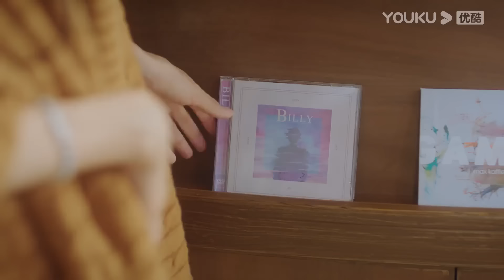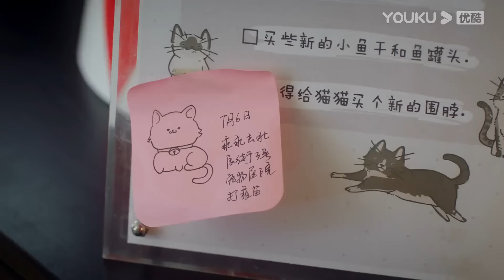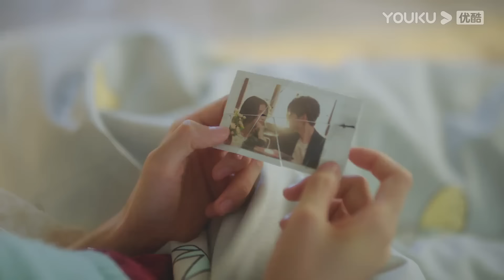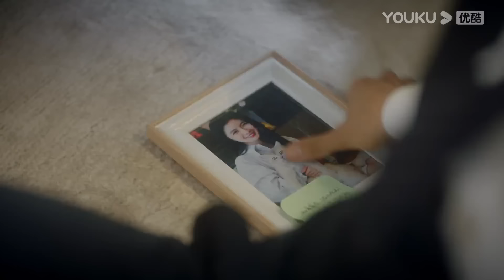MULTISUB【从零到一的爱情 Fall In Love】EP09 | 霸总甜撩“傲娇”大小姐 | 蔡卓宜/肖凯中/彭高唱/沈洋/周小川/时大髦 | 爱情剧情片 | 优酷 YOUKU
【从零到一的爱情 Fall In Love】傲娇大小姐景知夏（蔡卓宜 饰）遇上双重人格霸总傅泽一（肖凯中 饰），一场两个人的甜虐“三角恋”即将开启，男强女强超爽成年人式爱情故事
★主演：蔡卓宜/肖凯中/彭高唱/沈洋/周小川/时大髦/吕宁/崔楠/黄云云/余凯宁/黄千硕/任思齐/蒋钊/李响
★集数：18集

★会员更新时间：每周一至周二18:00（UTC+8）抢先看2集，每周三抢先看1集
★非会员更新时间： 每周一至周三18点（UTC+8）更新1集

0:00 加入优酷会员，精彩抢先看
0:30 Join YOUKU membership to get early access